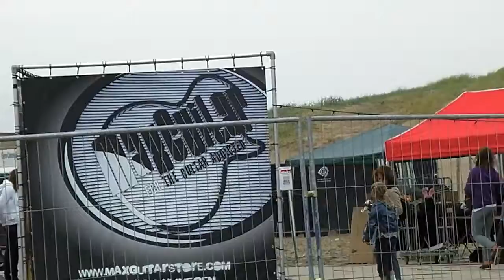Schollenpop 2011, voor het eerst omhekt.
Schollenpop behoorlijk bezocht ondanks wisselend weer met buien voor het eerst hekken en controle om meegenomen drank tegen te gaan. hagazine.wordpress.com